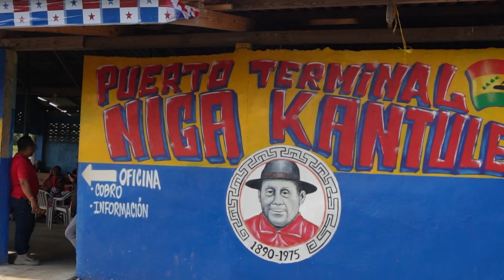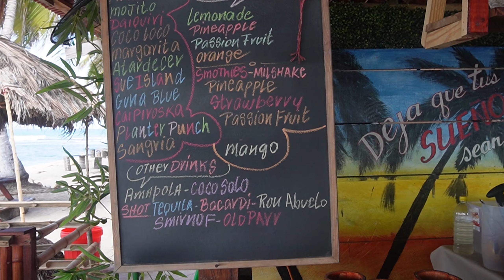Como llegar a GUNA YALA LAS ISLAS ENCANTADAS DEL CARIBE Panameño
En este video quiero mostrar como hacer para llegar a las ISLAS ENCANTADAS DE GUNA YALA en el caribe Panameño,  es un archipiélago de 365 islas, alguna muy pequeñas, habitadas por los GUNAS, Estos indígenas con sus diferentes costumbres se han ganado el respeto y la independencia del resto de Panamá, viven de la pesca, la venta de cocos y el turismo, tienen como lengua nativa el Guna y algunos hablan español. Estas islas son paradisiacas, super tranquilas y puedes disfrutar de el sol y la playa como seguro no lo vas a poder hacer en otro lugar.
Los Gunas son muy reservado de su privacidad, no les gusta las fotos y menos que los filmes, pero si están en su entorno son muy tranquilos y amigables, de hecho me enseñaron a jugar cartas.
En este paseo puedes recorrer varias islas dentro de la comarca donde encontraras turistas de todas partes del mundo.
Quiero aclarar que lo que paso con el pescado fue que justo el que nos toco el primer día que llegamos no estaba muy fresco, entiendo que es difícil mantener los alimentos en estos lugares donde no hay luz ni agua potable, pero el pescado que nos sirvieron por segunda vez esta delicioso súper fresco y bien hecho.
Quiero hacer un agradecimiento a todas las personas que dieron testimonio para este video, en especial a Mauri mi amigo del alma, también a Lyna, Rita, Sheysibet, Ronald, Rodrigo y todos aquellos que se acercaban para curiosear que estaba haciendo una cámara filmando en esos lugares tan inhóspitos.
Me dan muchas ganas de volver a Panamá y de volver a donde están los Gunas , me quede con la sensación de que todavía no he podido conocer nada de su cultura mas profunda y me encantaría volver y pasar mas tiempo con ellos.
Gracias a todos por mirar este video y si les pareció interesante les pido que se suscriban al canal , que dejen un comentario y en el mejor de los casos que también lo compartan, eso nos ayuda a entender que el contenido que estamos generando es de tu interés.
Migue Recenda